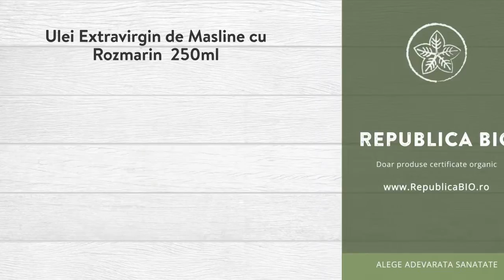Ulei Extravirgin de Masline cu Rozmarin 250ml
Descriere

• Este un ulei extravirgin din masline ecologice obtinut printr-un proces mecanic de presare la rece.
• Uleiul de masline extravirgin contine vitamine, fier, acizi grasi nesaturati, acizi grasi saturati,  trigliceride si clorofila.
• Este extras din varietatea Olea Eropea, maslinul European, originar din zona bazinului mediteranean.
• Preparat cu infuzie naturala la rece de rozmarin, metoda care pastrarea nealterate proprietatilor plantei.

Proprietati

• Rozmarinul imbunatateste circulatia sanguina, scade colesterolul din sange, regleaza secretia biliara.
• Uleiul extravirgin de masline si rozmarin are un plus de aroma datorita infuziei la rece, tehnica dezvoltata pentru a mentine valoarea nutritionala a ingredientelor.
• Numit si prietenul ficatului, uleiul de masline este un bun drenor hepatic si biliar, avand si efect laxativ.

Continut

• O sticla contine 250 ml de ulei extravirgin de masline cu rozmarin, produs certificat ecologic.
• Ingrediente: ulei extravirgin de masline 98%, rozmarin 1%, toate ingredientele provin din agricultura ecologica.

Consum
• Se consuma asa cum este, adaugat la prepararea salatelor sau altor diverse aperitive din bucataria mediteraneana.

Toate drepturile rezervate:

Republica BIO
Doar produse certificate organic!

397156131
RB1000726